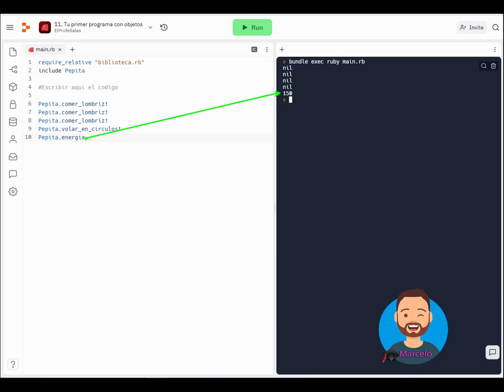✍ -Argentina Programa | 1. Objetos y mensajes | 11. Tu primer programa con objetos | Ruby 👨‍🎓